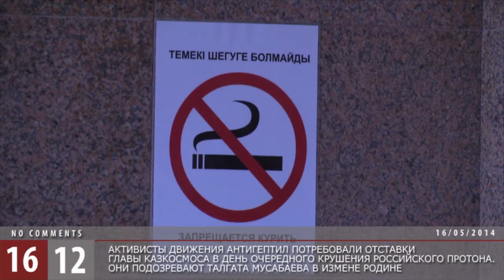Активисты Антигептила «наехали» на Казкосмос / 1612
Активисты движения Антигептил потребовали отставки главы Казкосмоса в день очередного крушения российского Протона. Они подозревают Талгата Мусабаева в измене родине.